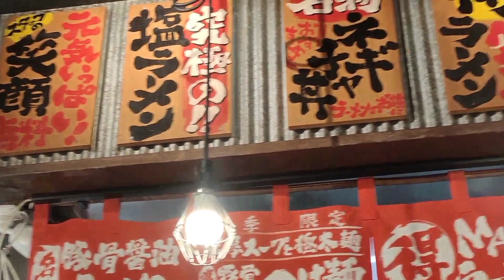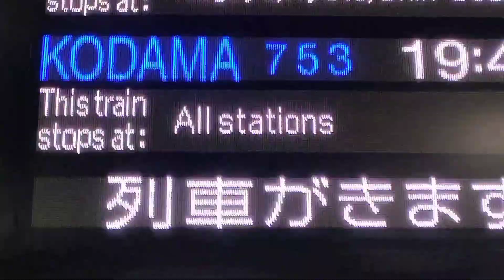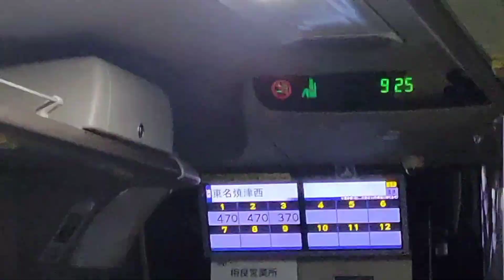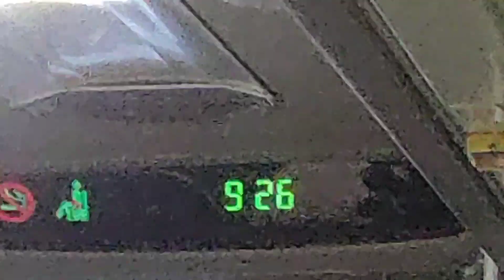Weekend Gala after ng bugbugan sa trabaho Shizuoka, Japan to Tokyo, Japan Vlog